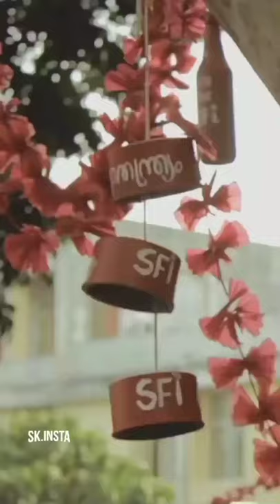DYFI SFi communist whatsapp status